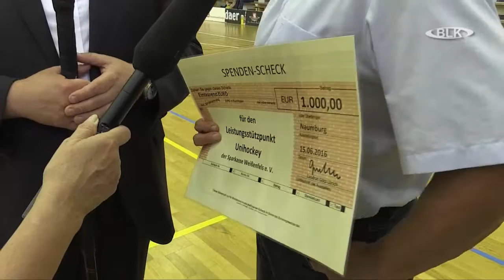Übergabe Scheck an UHC Sparkasse Weissenfels Landrat Götz Ulrich Dr. Rolf Blanke Vereinsvorsitzender